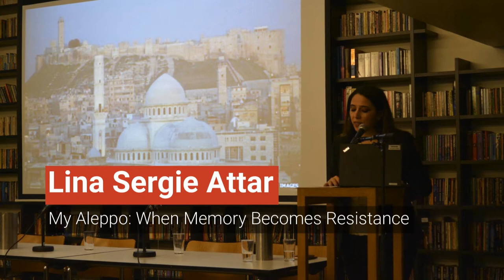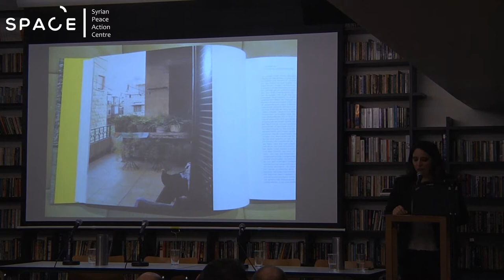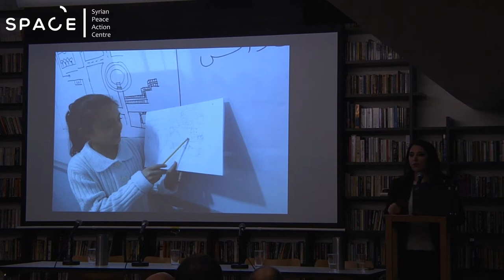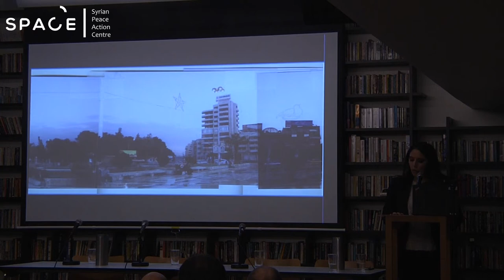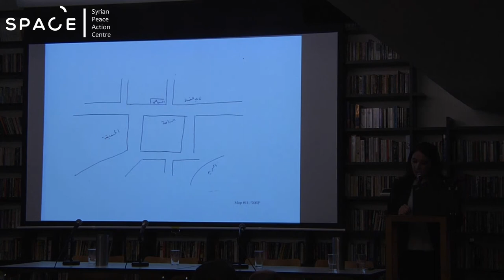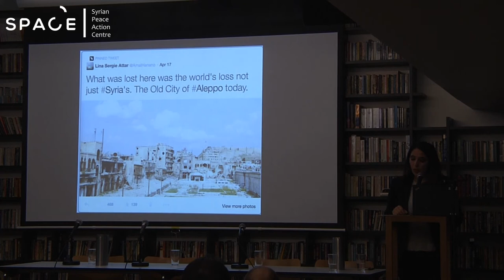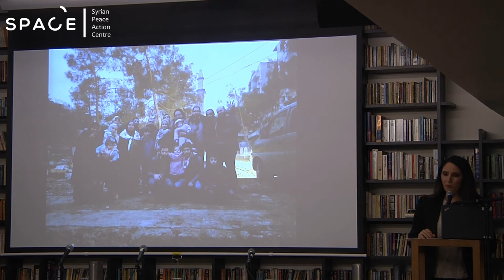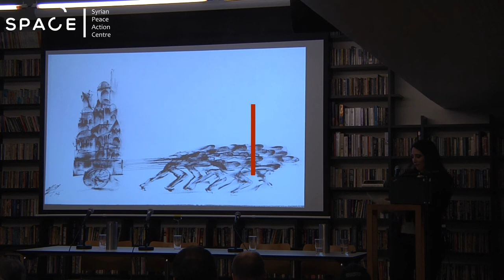My Aleppo: When Memory Becomes Resistance – Lina Sergie Attar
You know Aleppo as a vast landscape of bombed and burning historic buildings, cratered streets, and endless lines of fleeing, destitute families. But I will tell you about a time when things were different — when Aleppo was my home.

Since 2011, Syrians witnessed firsthand the simultaneous rebirth and destruction of their country on every scale: from home to nation. How does one express the collective and personal losses, hopes, regrets that have directly affected every Syrian? How does one absorb the traumatic everyday events devouring a country, preserve memories of the past, and look towards the future all at once? How do we reexamine the theories of urban trauma and national identity, collective memory and constructed memorial, heritage and reconstruction, under the harsh reality of ongoing war and global mass displacement? Let us begin, with a map of my Aleppo.

Syrian Peace Action Centre - SPACE